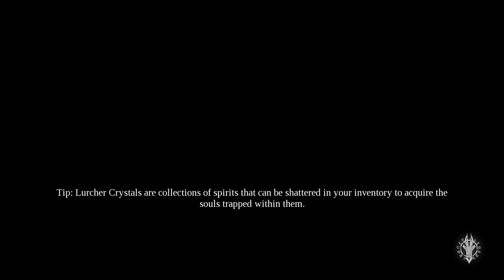Darksiders 3 Walkthrough No Commentary Pt. 7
We meet Pride, but not fighting her yet